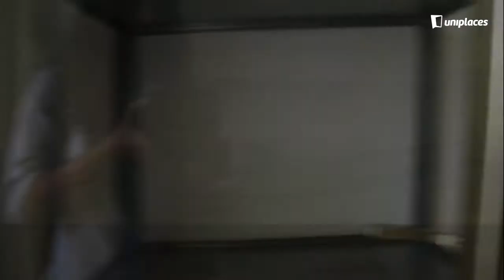Spacious double ensuite bedroom in São Sebastião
Book it. Live it.